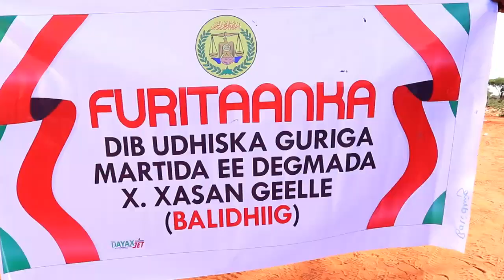kHUDBADII Gudomiyaha Ururka Horumarinta DEGMADA Balidhiig AXMED NAASIR TARABI